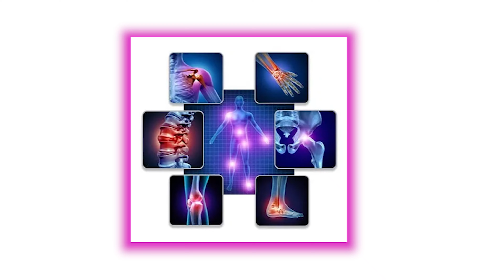World Arthritics Day 2024 | 12th October - Prof. Dr. Golam Sarwar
World Arthritics Day 12 October 2024 - Dr  Golam Sarwar

Orthopedic, Arthritis, Crippling, Disability, Plastic and Reconstructive Surgeon

অধ্যাপক ডাঃ মোঃ গোলাম সরোয়ার
এমবিবিএস (ঢাকা), এমএস (অর্থো), এফএসিএস(ইউএসএ)
এও ফেলো (ভারত, ডব্লিউ এইচ ও ফেলো (ইন্দোনেশিয়া)
প্লাস্টিক ও রিকনস্ট্রাকশন সার্জারী প্রশিক্ষণ (আমেরিকা)
অধ্যাপক এবং ইউনিট প্রধান
হাড়, জোড়া, বাত, পঙ্গু বিকলাঙ্গ ও প্লাস্টিক সার্জন
জাতীয় অর্থোপেডিক হাসপাতাল ও পূনর্বাসন প্রতিষ্ঠান (পঙ্গু হাসপাতাল), ঢাকা

Medinova Medical Services Ltd.
Mirpur 10, Dhaka 1216
Plot-29-30, Block-B, Road-01, Section-06, Mirpur-10 Golchattar, Dhaka 1216
Visiting hours: SAT, Wed - 8.00 pm - 11.00 pm

Royal Multispeciality Hospital & Diagnostic Centre
Muktijoddha Tower-1, Lift -4, (5th Floor), College Gate, Mohammadpur, Dhaka-1207
Meeting Timings: Every Saturday to Wednesday, 3:00 PM to 5:00 PM.
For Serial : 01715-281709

Popular Diagnostic Center Ltd. “Shyamoli Branch” Unit-2
House #1/5, Block-B, College Gate, Mohammadpur, Dhaka-1207 (Opposite Shaheed Suhrawardy Hospital)
Visiting days: Saturday to Wednesday